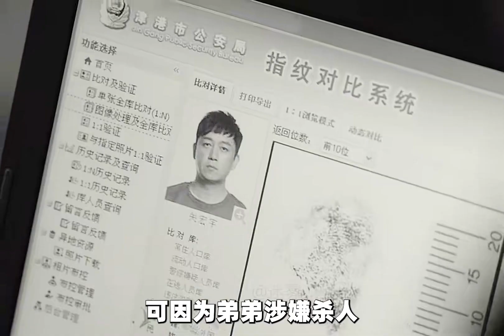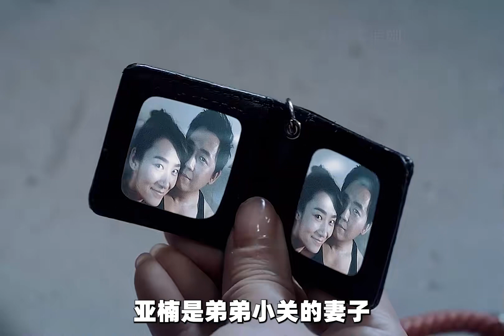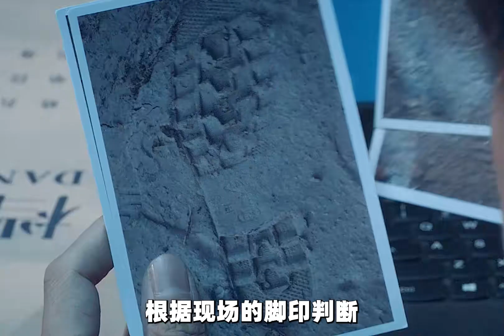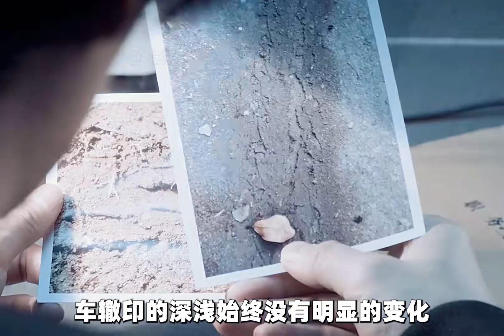國產最高評分懸疑劇《白夜追兇》全程高燃解說！第2集